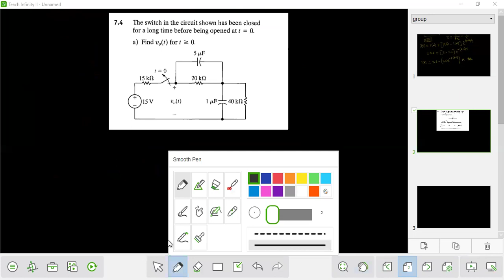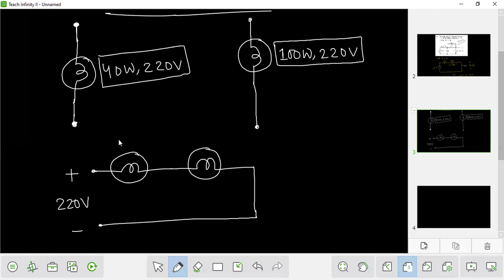B-2_M-1_Class-10 | First order Circuit Special Math | Bulb math | Resistance temperature